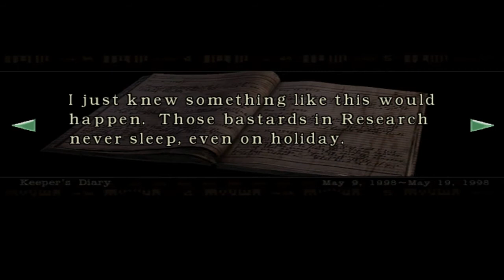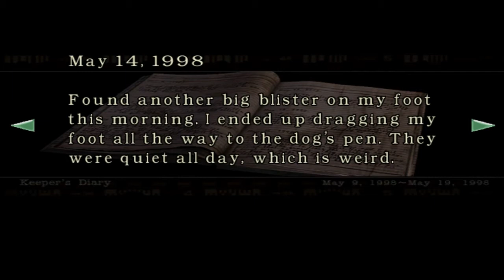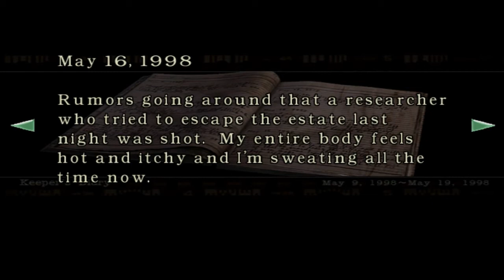Let's Play Resident Evil 1 Remake #6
Let's Play Resident Evil 1 Remake :